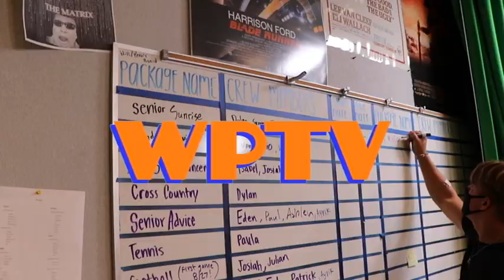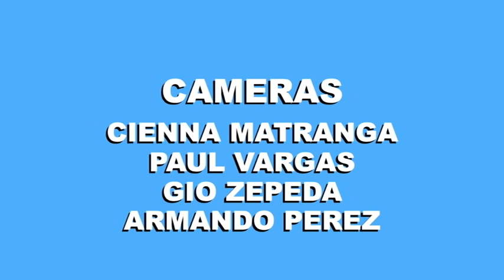COHS WPTV - 9/23/21